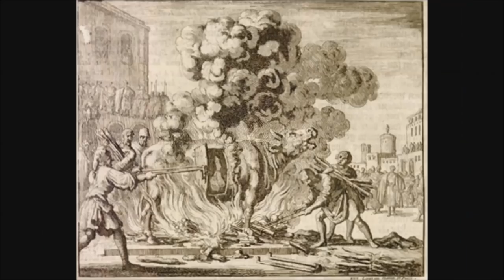Die 3 brutalsten Hinrichtungsmethoden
Egal ob finsteres Mittelalter, griechische Antike oder Gegenwart. Menschen hören nie auf einander umzubringen. Dieses Video zeigt die grausamsten Tötungsmethoden aus aller Welt.

Folter & Exekution: egal ob Fallaxt, Galgen oder Gaskammer... schlimmer geht immer.